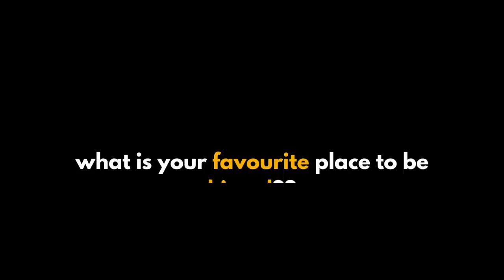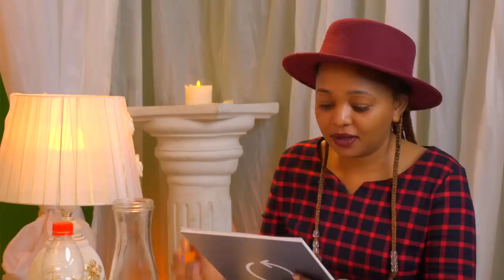She Got Some With Another Person Coz She Was From An Argument | Lolo + Mufti | Shooting Shots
Executive Producer: Eugene Mbugua
Show Creator & Producer : Cherie Lindiwe
Assistant Producer: Timothy Njoroge
Editor: Bill Kiplimo
Camera 1: James Mbugua
Camera 2 : Charles Mugo
Camera 3 : Bill Kiplimo
Sound: Kish Okoti
Colour : Allan Arina